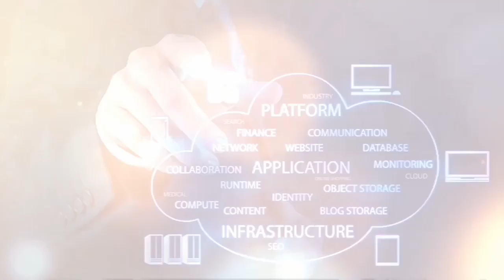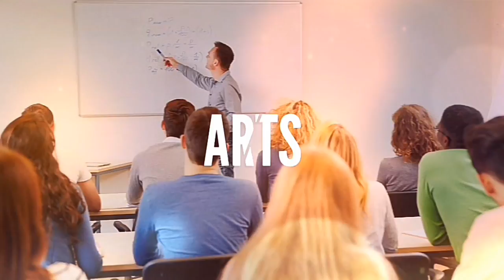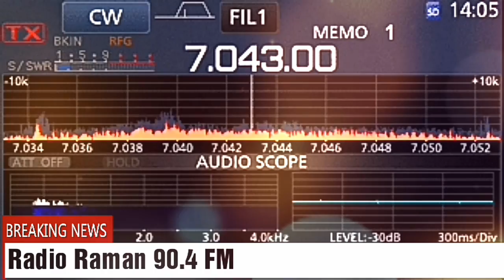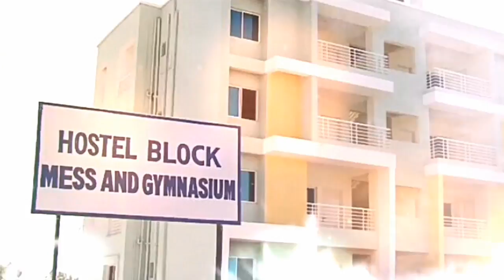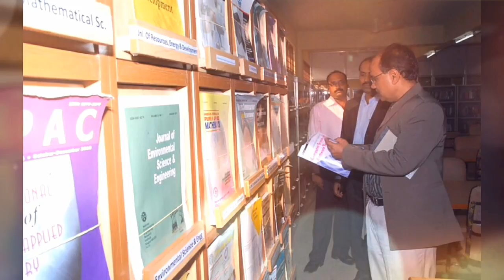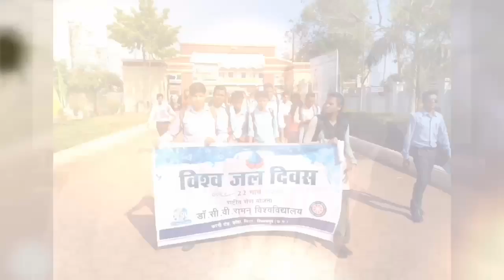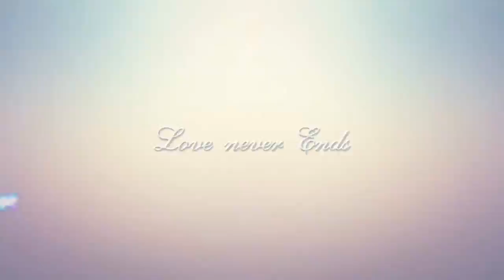Dr. C.V. RAMAN UNIVERSITY KOTA, BILASPUR// TOP PRIVATE UNIVERSITY OF CENTRAL INDIA.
Inspired by Dr. Manish Upadhyay prof. & Head department of chemistry/ Dean F/O Science/ Dr. C.V. RAMAN UNIVERSITY KOTA BILASPUR CG.